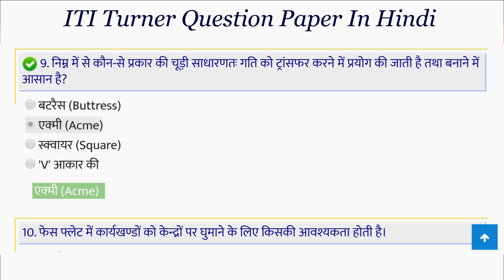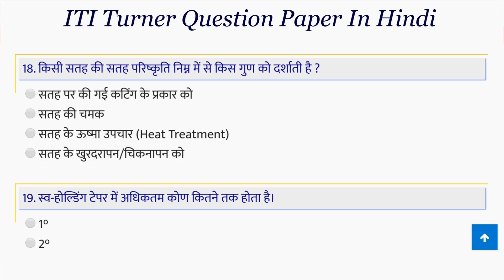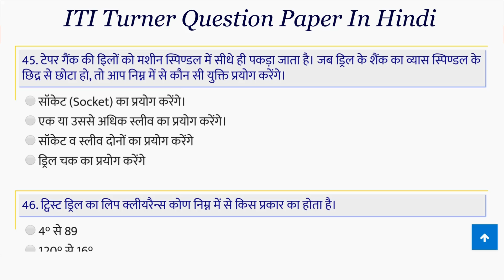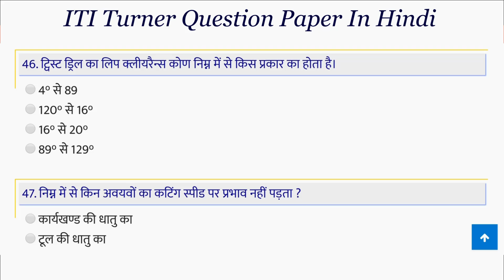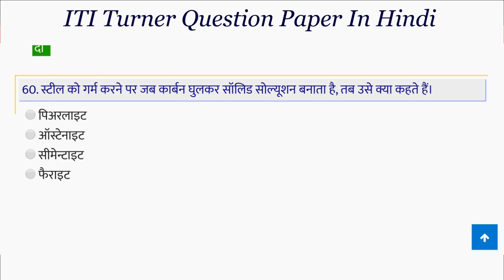ITI Turner Question Paper in hindi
ऊपर आपको टर्नर ट्रेड ,Turner Iti Meaning In Hindi से संबंधित काफी महत्वपूर्ण प्रश्न और उनके उत्तर एक लाइन में दिए गए हैं अगर यह प्रश्न उत्तर आपको फायदेमंद लगे तो अपने दोस्तों के साथ शेयर करें और अगर इनके बारे में आपका कोई भी सवाल या सुझाव हो तो नीचे कमेंट करके बताएं .

turner objective question paper in hindi
iti turner question paper pdf
iti turner trade question paper pdf
turner objective question paper pdf
turner trade theory objective questions pdf in hindi language